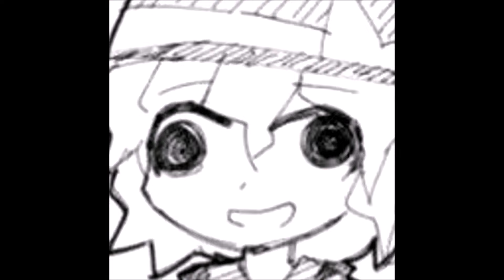Koishi Komeiji - Ruler of Everything